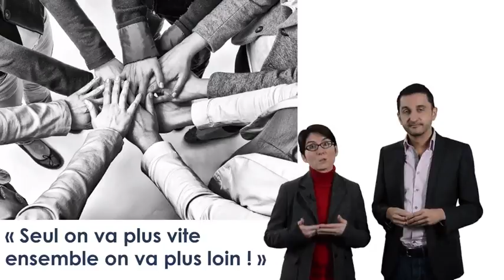Aller plus loin sur votre voie d 'entrepreneur du changement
Qu’est ce qui réunit Pierre Rabhi, agriculteur et philosophe, et Emmanuel Faber, directeur général de Danone ? Gilles Vermot-Desroches, directeur développement durable de Schneider Electric et Habiba Addi, jeune entrepreneuse sociale ? Ou encore le Professeur Yunus, Prix Nobel de la Paix et inventeur du micro-crédit et André Dupon, dirigeant d’entreprise sociale ? Ce sont tous des entrepreneurs du changement !